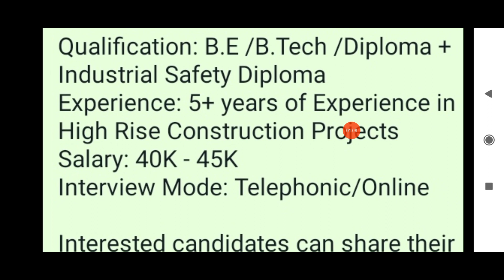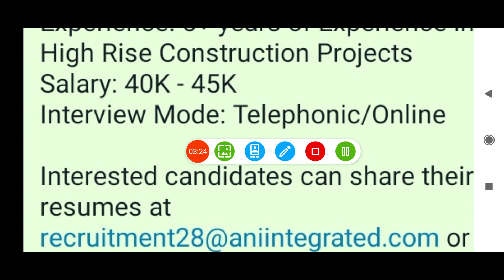Safety Officer Jobs Vacancy in India 🇮🇳 Safety Officer Job Vacancy in India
Safety Officer Jobs Vacancy in India 🇮🇳 Safety Officer Job Vacancy in India | Safety Job
safety job
safety officer job vacancy in india
safety officer jobs in india
safety job vacancy
safety officer job vacancy
fire safety job
fire and safety officer job vacancy
safety jobs
safety jobs for freshers
safety officer
safety job for fresher
safety officer fresher job
fire safety job in india
fire safety job in mumbai
fire safety jobs
fire & safety officer jobs in hindustan petroleum